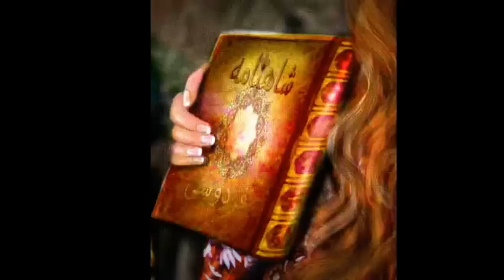Mehr ✿✿ Fariba Shekari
PERSIAN NORUZ CEREMONY ANCIENT NEW YEAR  نوروز
Inspired by the beauty and culture of our homeland, I draw on Ancient Persian mythology and symbolism to visually express the power of the human spirit. I have a deep appreciation for the universal human experience shared across cultures
A key aspect of my work is the portrayal of the powerful feminine spirit in the world.Through my art, I encourages all cultures to abandon their divisive fears of the.other and embrace the positive universal energy that unites us all.